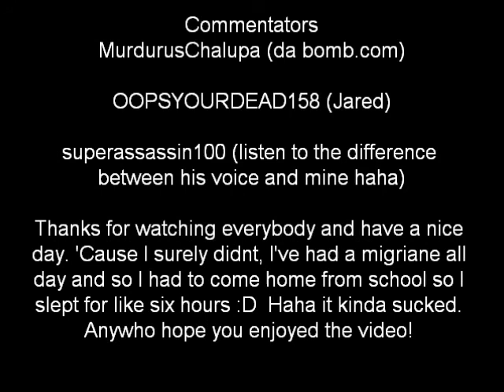Survival Island with Murder- Episode 2- Skeleton spawner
Yeah I dont know what to say here sooo enjoy!